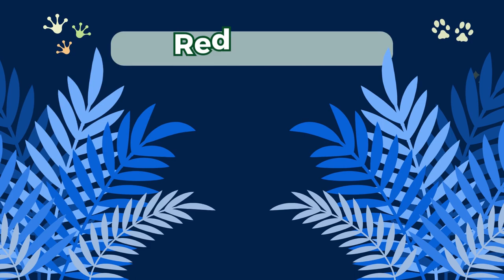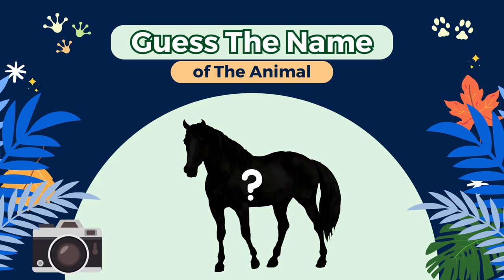Four legged animals Part 2 (Black panther, Alpaca, Red Panda, Gerenuk, Horse)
Hello friends, this time we are learning about four-legged animals part 2. As far as your four-legged animal friends know, what's going on? Yup, that's right. Immediately, let's watch the following video to get to know more about 4-legged animals. Enjoy watching.